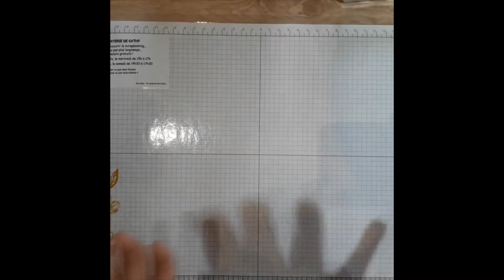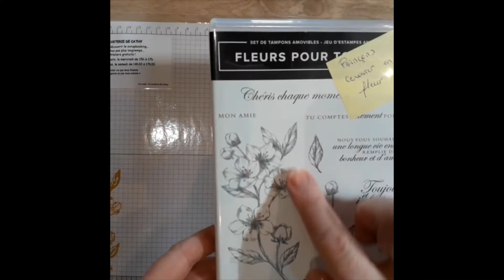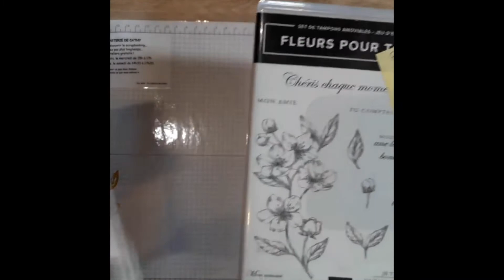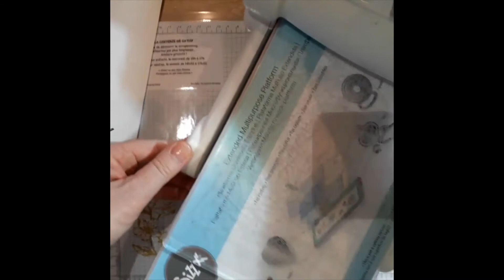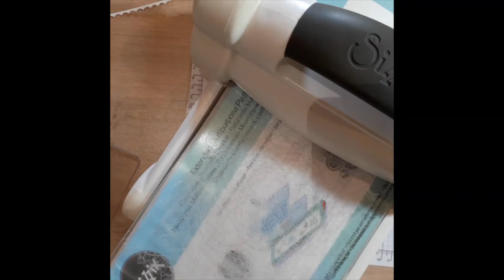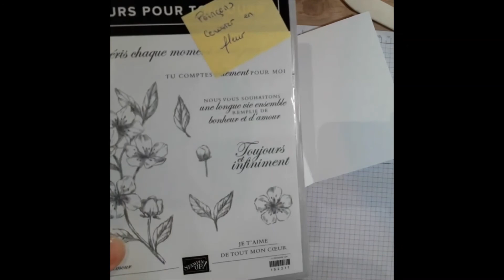Une petite carte sympa au pliage original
Aujourd'hui, on crée une carte dont la découpe fait toute la beauté !